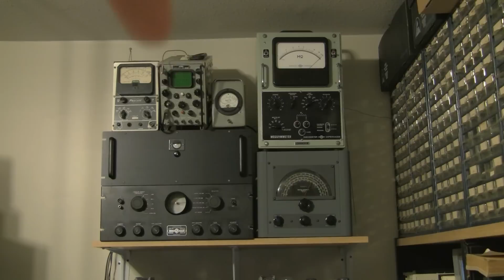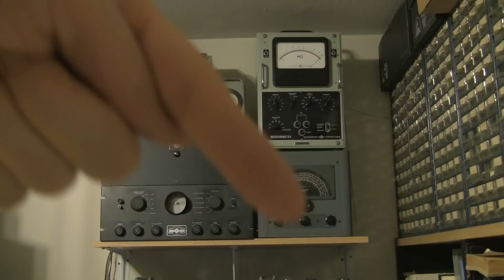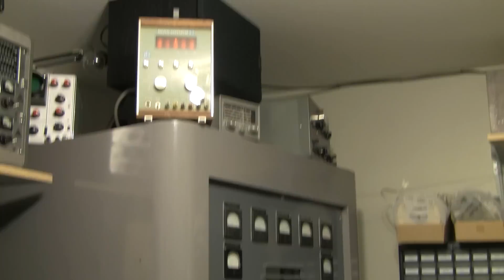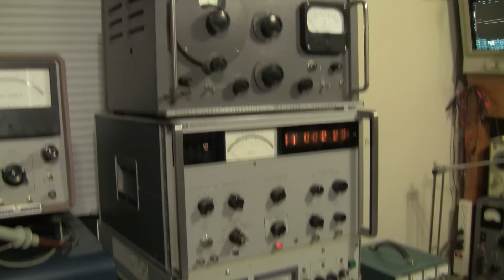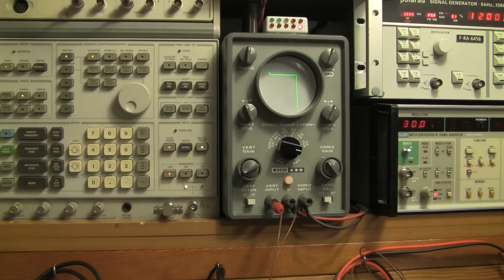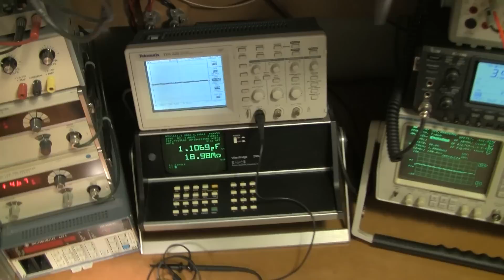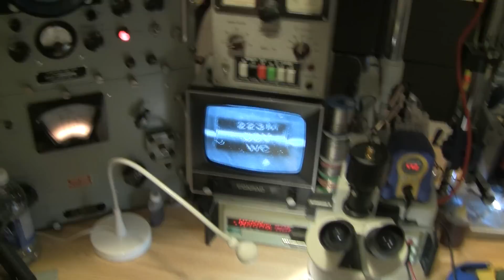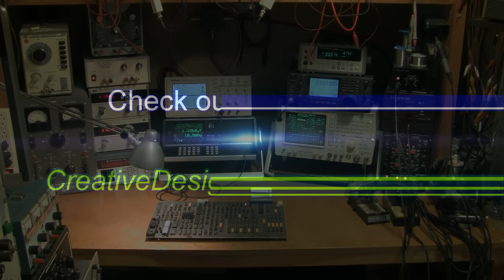View my personal electronics lab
Take a peek at my personal lab and bench.